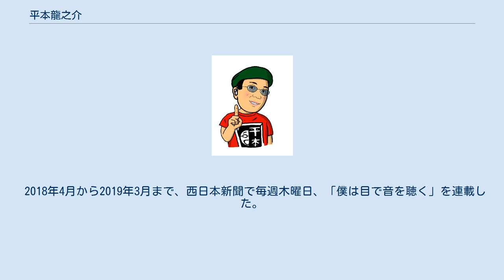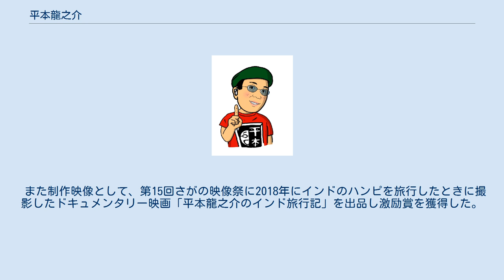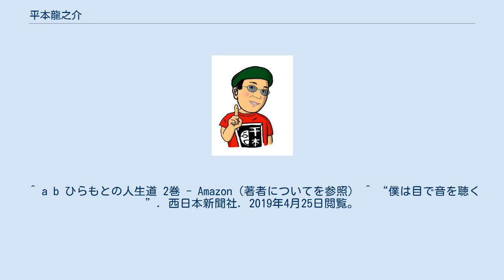平本龍之介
平本 龍之介（ひらもと りゅうのすけ、1980年5月7日 - ）は、日本の漫画家。
聴覚障害者である。
2019年現在は福岡県久留米市に在住。
本名は瀧本大介。
 東京都に生まれる。
出生時より耳に障害を持つ。
 保険会社に事務職として勤務しながら、2015年より聴覚障害者の会報に聴覚障害の経験を題材とした連載漫画を執筆する。
プロ漫画家になるべく、専門学校への通学経験もある。
 2018年4月から2019年3月まで、西日本新聞で毎週木曜日、「僕は目で音を聴く」を連載した。
2019年4月、「障害者差別の解消への尽力」を理由に福岡県より表彰を受けた。
 現在、くるめ福祉、久留米市ろうあ協会に漫画連載をしてる。
また、全国の漫画家有志を集めてトキワカフェというグループを作り、様々な漫画をリレーとして一人ずつ回しながら描いていく連載を継続してる。
 コロナ禍でマスクをつける人が急増したことで相手の口を見て会話を推測することができなくなった聴覚障害者の悩みを元に、エコバッグとコミュニケーションボードを組み合わせたエココミを開発した。
 現在は自身の漫画「僕は目で音を聴く」のアニメ化に力を入れ、完成作品をYoutubeにアップしている。
 また制作映像として、第15回さがの映像祭に2018年にインドのハンピを旅行したときに撮影したドキュメンタリー映画「平本龍之介のインド旅行記」を出品し激励賞を獲得した。
 2021年鈴木レオとコンビ「デフエッグズ」を結成。
YouTube、TikTokを中心に活動を行う。
^ a b c d e f “障害者差別解消 県が表彰　漫画家の平本さん　あすも特注旅行班 [福岡県”]. 西日本新聞. (2019年4月10日). 2019年4月25日閲覧。
 ^ a b ひらもとの人生道 2巻 - Amazon（著者についてを参照） ^ “僕は目で音を聴く”. 西日本新聞社. 2019年4月25日閲覧。